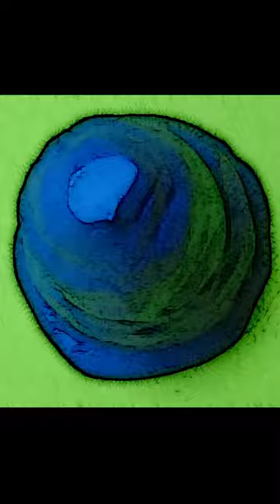Stratacut heart claymation stop motion animation abstract trippy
stratacut stop motion
experiments